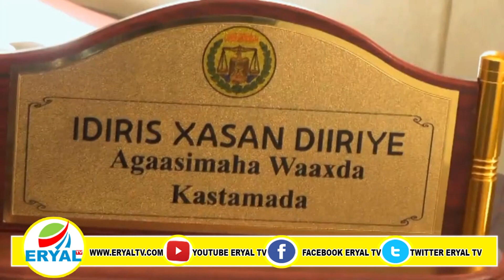Korodhka Wax Soo Saarka Kastmada Somaliland Oo Kor Ukacay Iyo Masuuliyiin Ka Hadlay